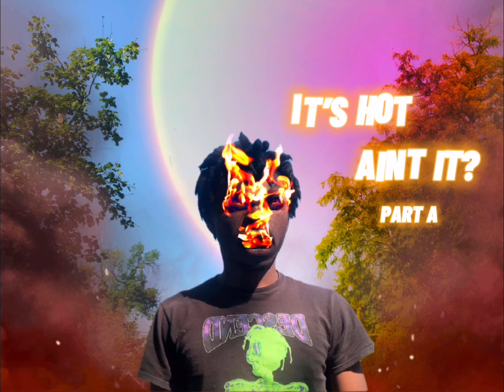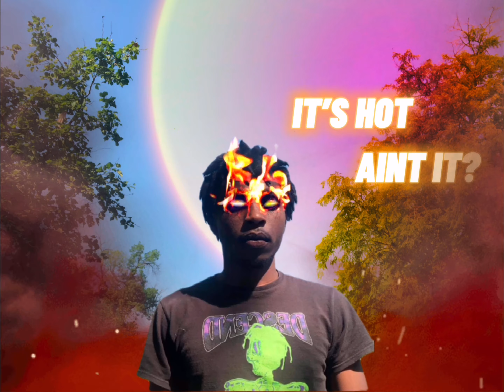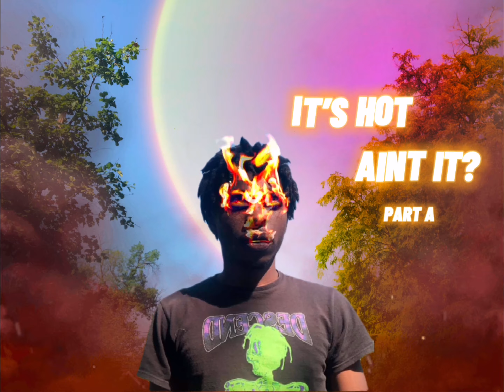16. What My Fans Want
The Official Channel Of ItsOmarii

Over +100,000 Views 📊All Streaming Platforms
3 Albums ‼️ 2 Mixtapes 📝 1 EP 🎸

AVAILABLE EVERYWHERE